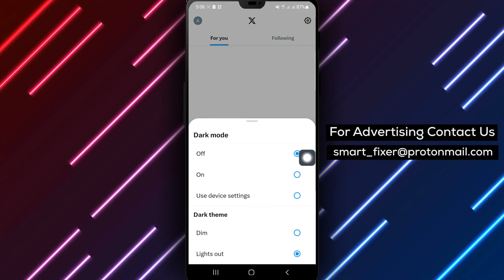How To Enable Light Mode In X - Full Guide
Learn how to enable Light Mode in X and enjoy a vibrant and refreshing browsing experience with our comprehensive tutorial. Light Mode provides a bright and visually appealing interface. Follow these simple steps:

Steps:

1. Open X.
2. Tap on the account icon from the top right corner.
3. Tap on the moon/sun icon from the bottom right side.
4. Tap on "Off" in Dark mode.

By following these steps, you can easily enable Light Mode in X and enjoy a vibrant and refreshing interface.